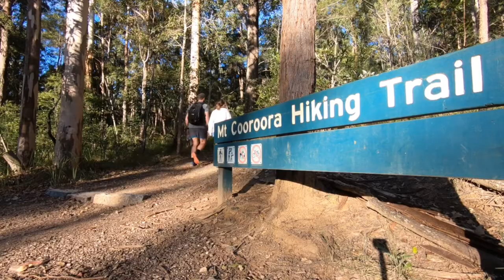Aussie Tree Chaser : Mt Cooroora - Broken Dreams (RACQ LifeFlight Rescue)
It takes just one slip on these challenging mountains..from enjoying a beautiful sunny morning to fighting for survival!!